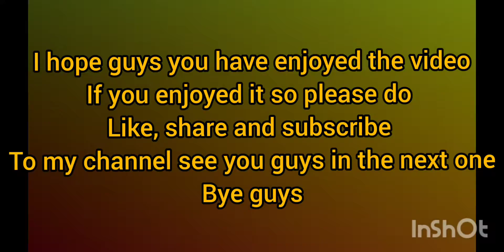my new big apartment in super mansion tycoon 3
hi guys I have purchased it recently and I'm giving your today I hope guys you have enjoyed the video